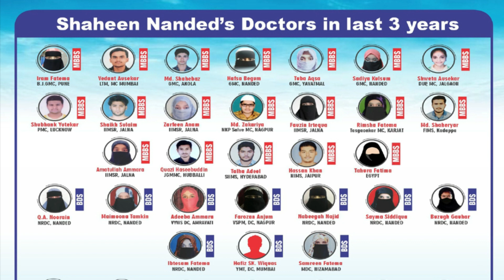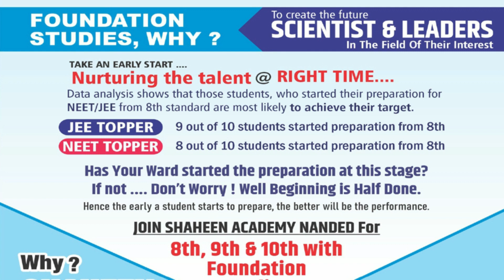Khulasa Mazamin Quran Para 30 || Mohammed Abdul Majid